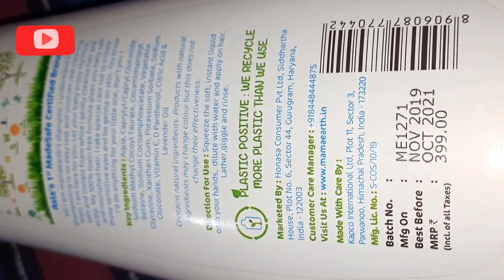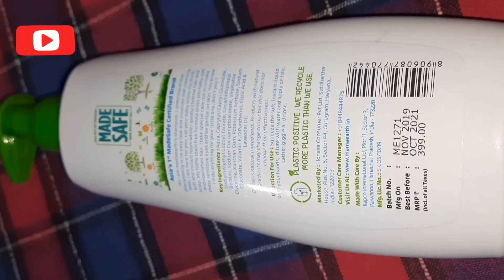Best Shampoo For Kids | Mamaearth Gentle Cleansing Kids Shampoo Honest Review | Glow Up With Archna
kids Hair Care Tips | बच्चों का Hair Care Routine | Diet Plan, Best Oil, Best Shampoo For Kids

Mamaearth Gentle Cleansing Shampoo for Babies (200 ml)

Mamaearth Daily Moisturizing Natural Baby Lotion (400 ml)

My Favourite Products:
Best Natural Under Eye Dark Circles & Wrinkles Removal Creams:-

No Paraben,Sulphate, SLS Shampoo & Conditioner-
Onion Ginger Shampoo - For Hair Fall Control - Energizing Formula - Free from Mineral Oils, Sulphates & Parabens - For All Hair Types - 300 Ml
 Fermented Rice Water Shampoo and Conditioner Combo- Strength & Growth Formula - Free from Mineral Oils, Sulphates & Parabens - For All Hair Types - 300 ml + 300m
Apple Cider Vinegar No Parabens & Sulphate Shampoo, 300mL
Onion Oil Shampoo & Conditioner Kit With Red Onion Seed Oil Extract, Black Seed Oil & Pro-Vitamin B5 (Shampoo + Conditioner), 600 ml
100% Ayurvedic shampoo-
Natural Hair Cleanser (Shampoo), therapeutic properties to control hair fall, strengthen roots for natural and healthy hair, 100% Ayurvedic, 200 ml
 Natural hair Conditioner with amla, bhringraj, brahmi and methi | therapeutic properties to nourish dry, damaged and dull hairs | 100% Ayurvedic, 200 ml
Bhringraj, Onion & Black Seed Hair Shampoo 300ml + Conditioner 300ml + Hair Oil 200ml

100% Natural Facewash-
Turmeric Healing Face Wash, 100ml
Plant Powered Ultra-Rich Face Wash-100 ML
Green Tea Pore Cleansing Face Wash | Acne Face Wash | Oily Skin | Bright, Clear Skin | 100% Vegan | 100% Paraben Free | 75ml
 Apple Cider Vinegar Foaming Face Wash - with Organic Certified Himalayan Apple Cider Vinegar - No Parabens, Sulphate, Silicones & Color (with Built-in Brush),150ml
Ubtan Haldi Kesar Face Wash With Rose Water - No Sls/Sulphate, Paraben, 120 ml (MORPH852)

Body Lotion
Kids' Shampoo
Plant Powered Natural Baby Shampoo, Gently Nourishes Baby’s Scalp & Hair – 200ML
Castor Oil
Olive Oil
99.9% Pure Aloevera Gel
Aloevera Gel with Turmeric
Sun block/screen cream
Pure Honey
Rose Water
Amla Juice
Wild Turmeric Powder
Curry Leaves Powder
Hibiscus Powder
Bhringraj Powder
Brahmi Powder
Neem Powder
Orange Peel Powder
Pure Natural Henna(Mehndi)Powder For Hair-
Rose Flower Petal Powder
Sandalwood Powder
Multani Mitti Powder(Fuller's Earth)
Flax Seeds

=Ring Light